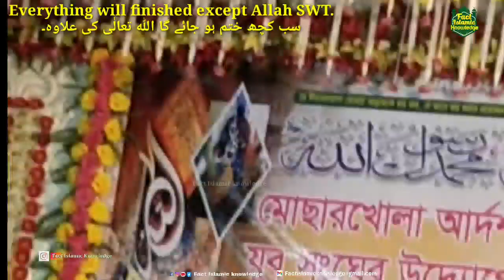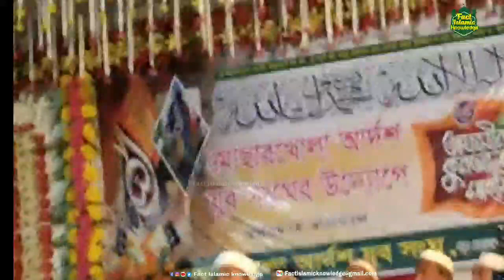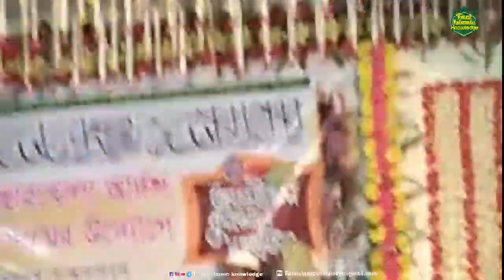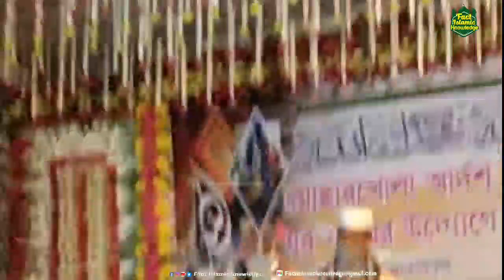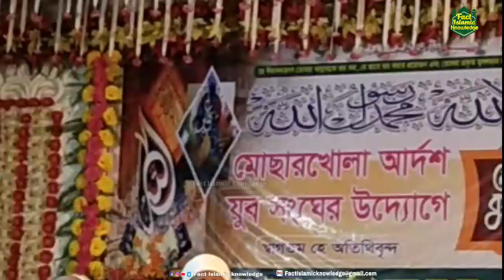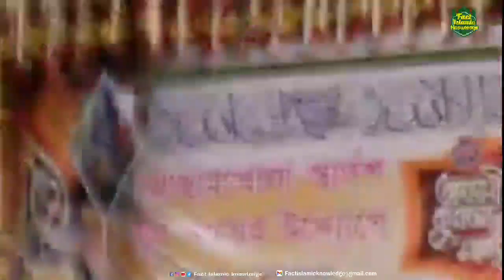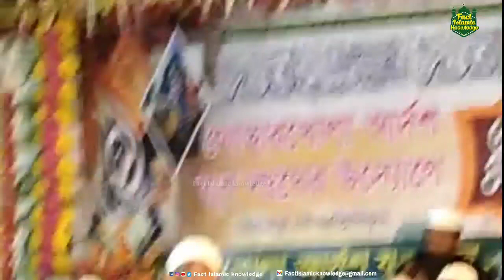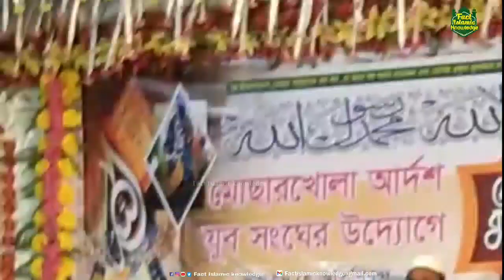Mufti Obaidullah | everything will finished except Allah SWT.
أَسْتَغْفِرُالله. اَلْحَمْدُلله.

Fact Islamic knowledge (FIK) is diffusing Islam, Islah, Dawah,Quran, Hadith,Islamic history, Islamic belief,Islamic oration,Islamic Tarana.